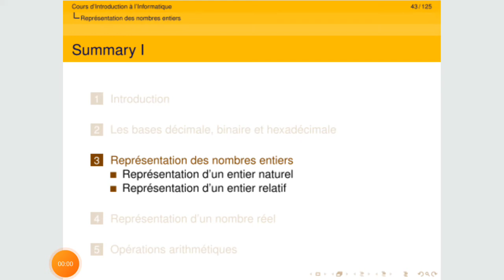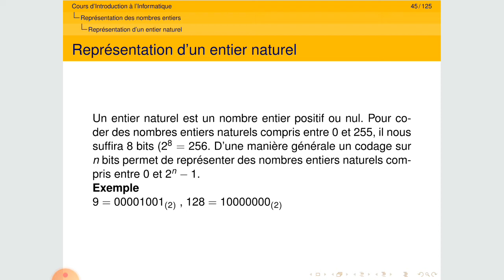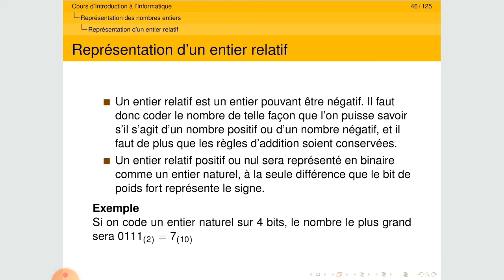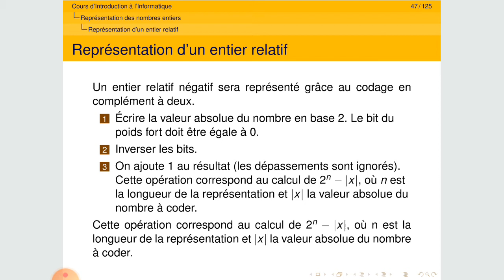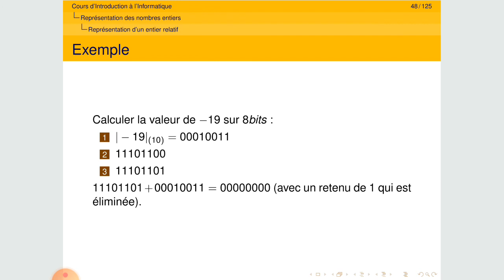Codage - Vidéo 7